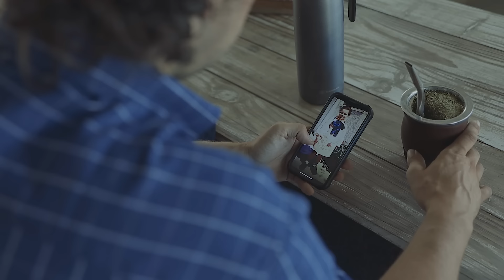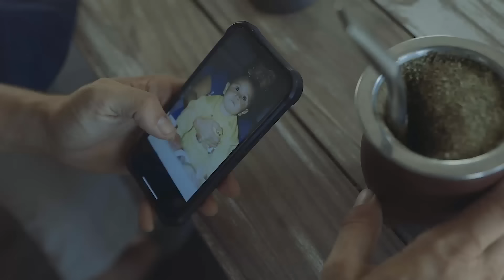Santi Echavalete - Mañana (Video Oficial)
Músicos:
Leonardo Araújo - Teclado
Alejandro Turubich - Percusión
Nicolás Guerra - Bajo
Guillermo Crevoisier - Guitarra
Juan Pablo Silva - Coros
Santi Echavalete - Guitarra y Voz

Grabación:
Juan Pablo Silva
Toto Riva
Pink Noise Studios

Producción:
Olivia Strauch
Juan Pablo Silva

Producción y comunicación: Inquieto Comunicación / Rocio Barrios
Realización y edición: Pez Photo

Santi Echevalete Mañana (Video Oficial)

Montevideo, Uruguay